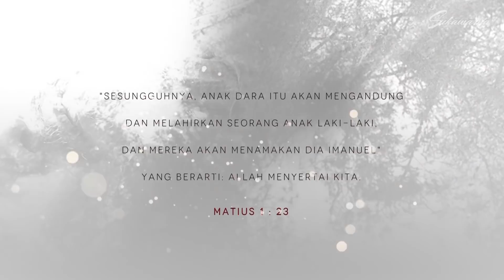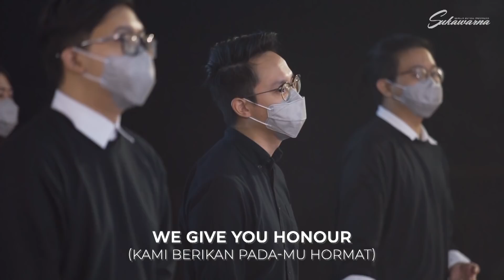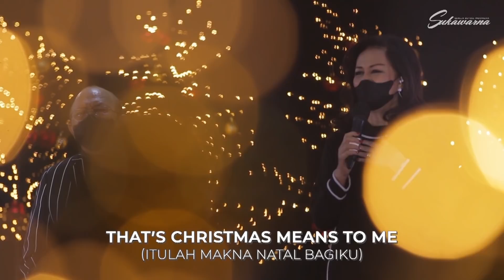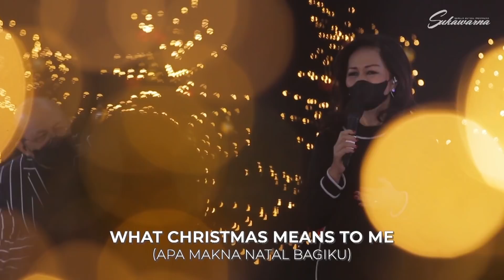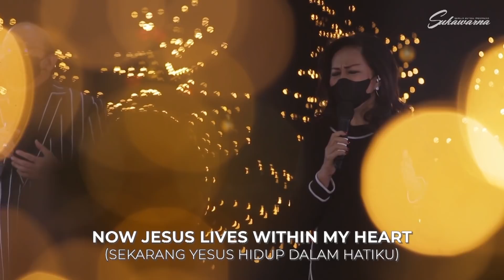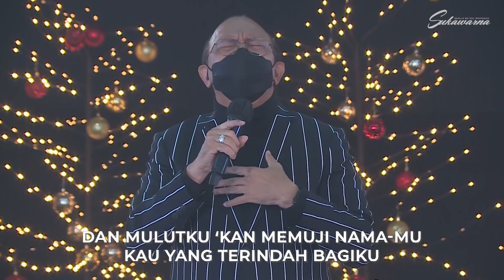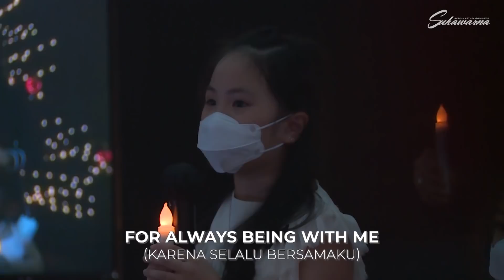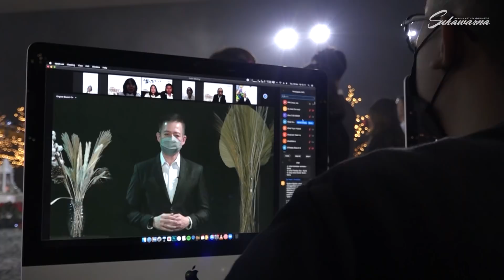Immanuel - Christmas Intimate Worship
Welcome home!
Selamat bergabung di dalam ibadah online GBI Sukawarna.
Nikmati hadirat Tuhan di mana pun Bapak/Ibu/Saudara/i berada.

Persembahan Syukur & Persembahan Persepuluhan
BCA 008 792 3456 a.n. Gereja Bethel Indonesia

Persembahan Diakonia
BCA 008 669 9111 a.n. Gereja Bethel Indonesia